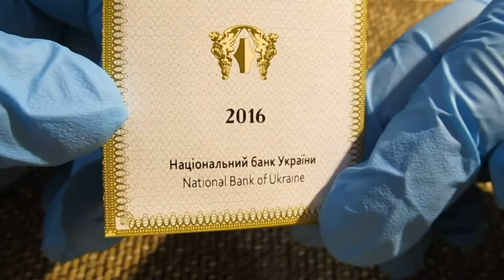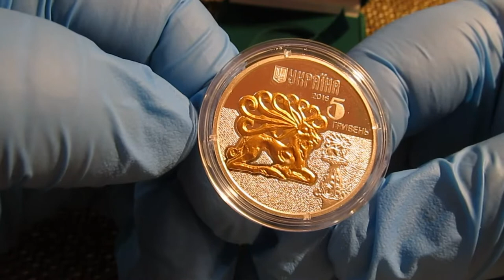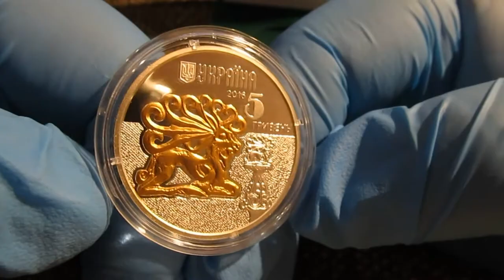Огляд срібної монети Олень від нац. банку України.